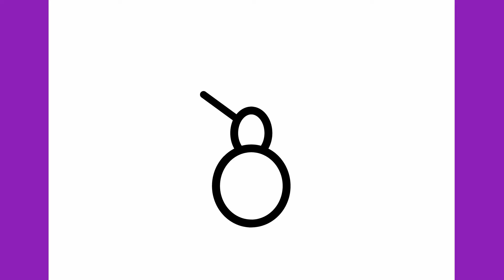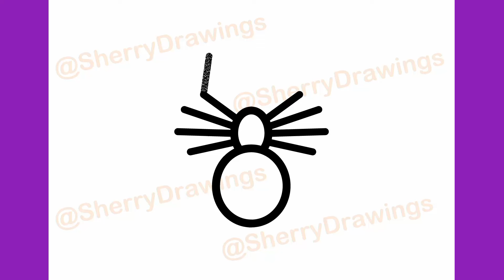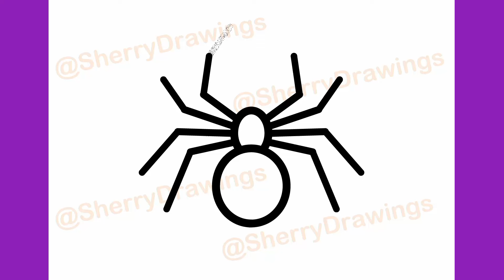How to draw a black widow spider easy | Halloween Drawing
Halloween Drawings

Learn to draw a Halloween black widow spider step by step.

drawings for Halloween
vizatime per halloween
նկարներ Հելոուինի համար
малюнкі на хэлоўін
হ্যালোইন জন্য অঙ্কন
crteži za Noć vještica
рисунки за Хелоуин
kresby na halloween
tegninger til halloween
tekeningen voor halloween
joonistused halloweeniks
mga guhit para sa halloween
piirustuksia halloweenille
dessins pour Halloween
ნახატები ჰელოუინისთვის
Zeichnungen für Halloween
σχέδια για το Halloween
ציורים לליל כל הקדושים
हेलोवीन के लिए चित्र
rajzok halloweenre
teikningar fyrir halloween
gambar untuk halloween
Líníochtaí le haghaidh Oíche Shamhna
disegni per halloween
ハロウィーンの絵
gambar kanggo halloween
Хэллоуинге арналған суреттер
할로윈을 위한 그림
Хэллоуин үчүн сүрөттөр
zīmējumi Halovīniem
piešiniai Helovinui
цртежи за Ноќта на вештерките
lukisan untuk halloween
ഹാലോവീനിനായുള്ള ഡ്രോയിംഗുകൾ
tpinġijiet għal Halloween
Halloween-д зориулсан зураг
हेलोवीन को लागी रेखाचित्र
tegninger til halloween
نقاشی برای هالووین
رسومات لعيد الهالوين
rysunki na halloween
desenhos para o halloween
desenhos para o dia das bruxas
desene pentru Halloween
рисунки на хэллоуин
цртежи за Ноћ вештица
kresby na halloween
risbe za noč čarovnic
sawirada Halloween
dibujos para halloween
teckningar för halloween
расмҳо барои Хеллоуин
ஹாலோவீனுக்கான வரைபடங்கள்
ภาพวาดสำหรับวันฮาโลวีน
Cadılar Bayramı için çizimler
Halloween üçin çyzgylar
малюнки на хелловін
Xellouin uchun rasmlar
bản vẽ cho halloween
imidwebo ye-halloween
tekeninge vir halloween